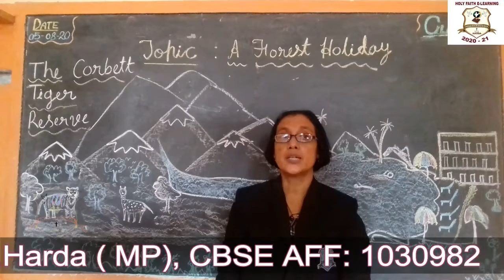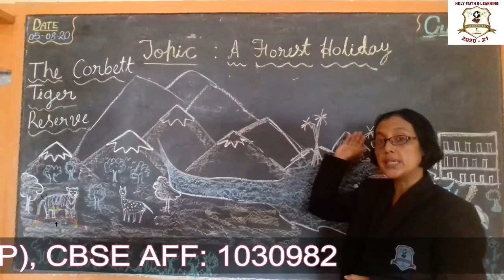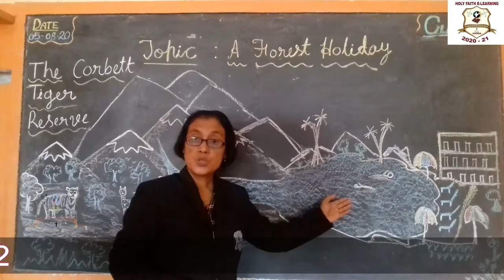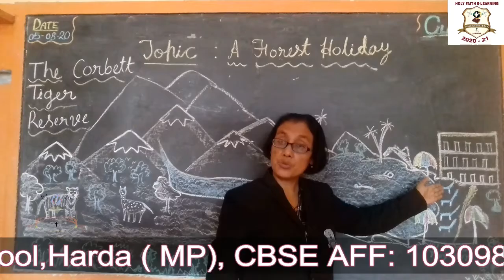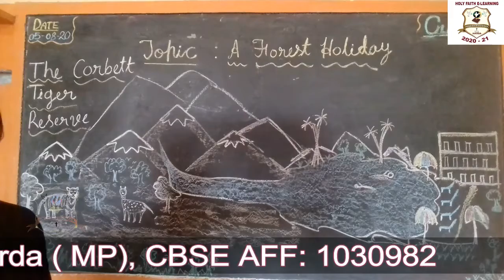CLASS III ENGLISH